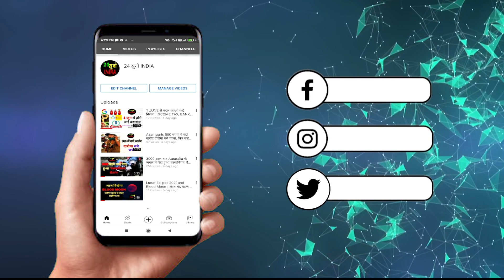REVOLT RV-400 : इस ELECTRIC BIKE पर मिल रहे हैं शानदार OFFER | अब तक बिकी करोड़ों रुपये की BIKES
Great offers are available on REVOLT RV 400 bikes.. Bookings are closing as soon as they are opened.

The best bike in the range of electric bikes.. and the special thing is that it is made in India

Channel name
24 Suno India
 24 सुनो India
name - shashank gaur